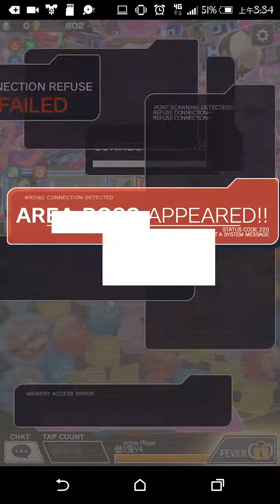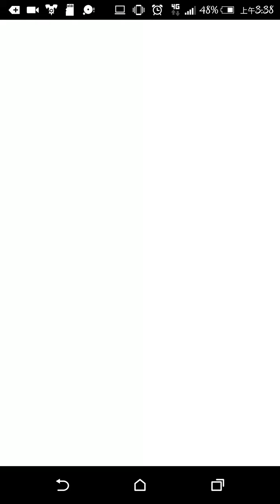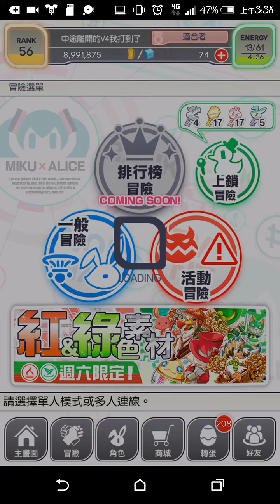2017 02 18